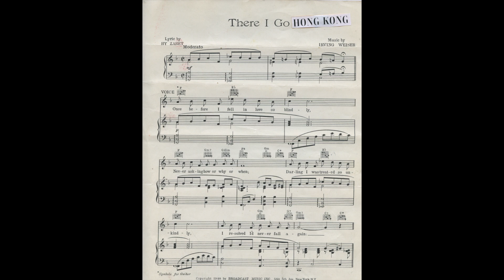something, somewhere, someday.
made with a scanner and some old magazines
voice: alan watts